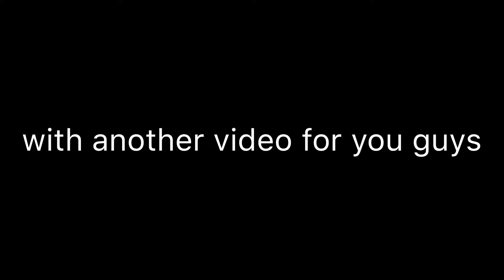CONTROLLER vs. KEYBOARD|| Which one am I better at?!?!! || jixify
More uploads coming soon ;D